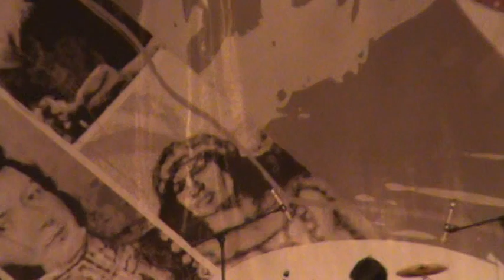SOL Y LLUVIA Lonquén BICENTENARIO POPULAR QTA VERGARA 4 SEPTIEMBRE 2010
Sol y Lluvia interpreta LONQUEN, en su actuación del día 4 de Septiembre de 2010, en la celebración del Bicentenario Popular en la Quinta Vergara, V Región de Valparaíso, Chile. En esa ocasión estuvieron también, Inti Illimani, Chinoy, Jimmy Fernández y otros. Grabación personal para compartirla con ustedes.